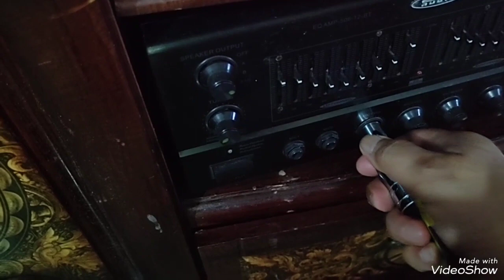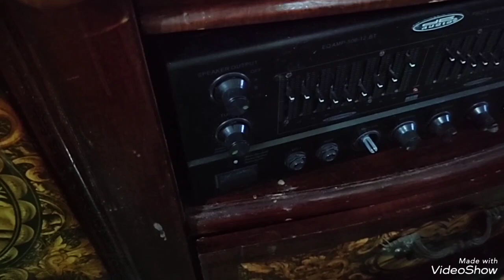Shopee, Mr DIY Haul - Wired Microphone, Silicone Adhesive Sealant & Socket Wrench 10mm